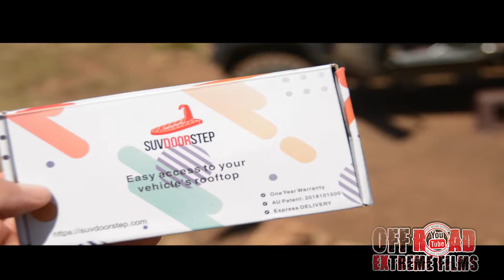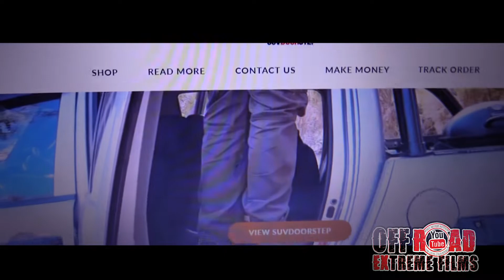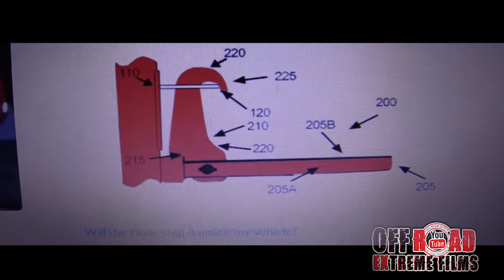4x4 suvDoorstep the best Accessories-Tool-Gadget for everyone to must have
suvDoorstep the best Accessories-Tool-Gadget for everyone to must-have
looking and review one of the best accessories -tool -gadget for off-road journeys and expedition and everyday tool to use for any tall vehicle

Subscribe to our channel and see more  off-road Action, 4x4 races & events, off-road Adventures and reviews,  Enduro, MX ATV & quad, Competition Challenge, Rally races, Snow wheeling  4wd epic & big Fails video and many more motorsport high-quality HD video